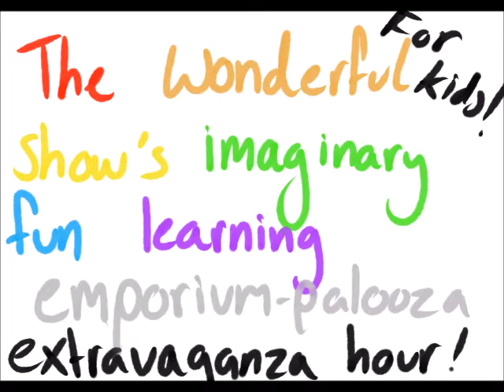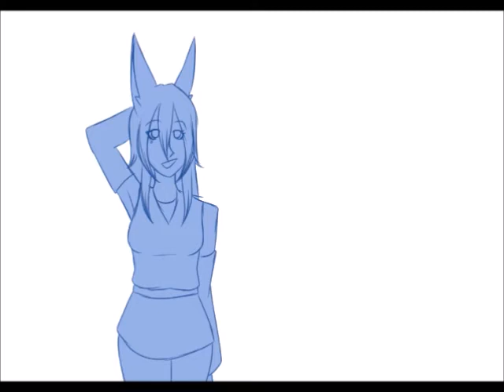Daenin Ruins The Crayon Song (OC Animatic)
I fucking risked my GCSEs for this animatic and I feel proud of it.

~~~OC ROLES~~~
Black- Daenin
Red- Muraine
Orange- Lekai
Yellow- Ausme
Green- Leowin
Blue- Lynna
Purple- Ieun
Brown- Tiesk
White- Breleni